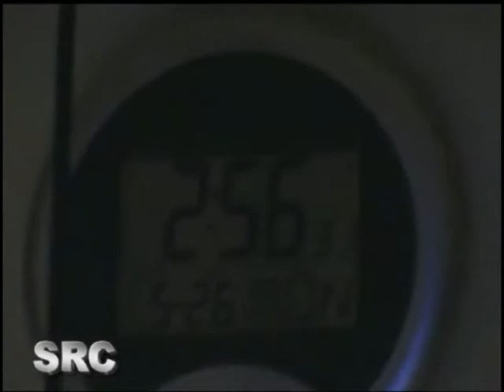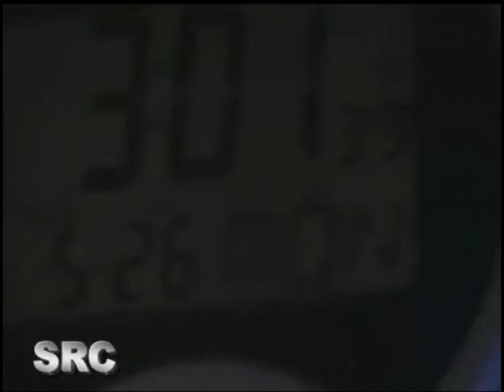Yvon Krevé on SRC GBCONLINE CA